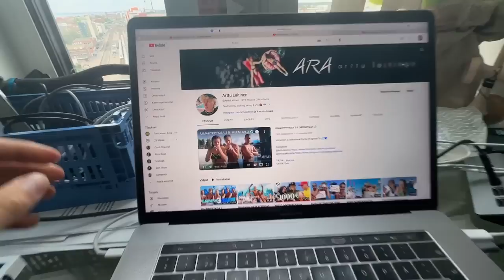REHELLINEN VLOGI!! 2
Uutta ARA Merchiä nyt myynnissä!

Pitkästä aikaa rehellistä vlogia!! Paina tykkäyst, jos tykkäät tälläsist videoist💙

(Arttu Laitinen, ara, se on pakko tehä, arttulaitinen, seonpakkotehä, blockfest 2023, kartsa, kartsoja, uimahyppyjä, uimahypyt, kartsan mm kisat)